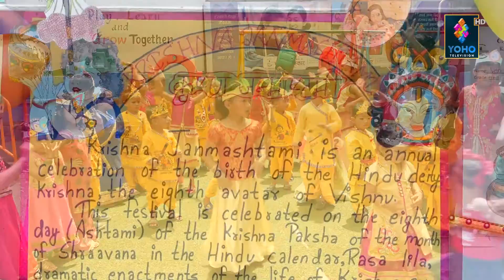विद्यालयमा साना कृष्णहरूको लीला